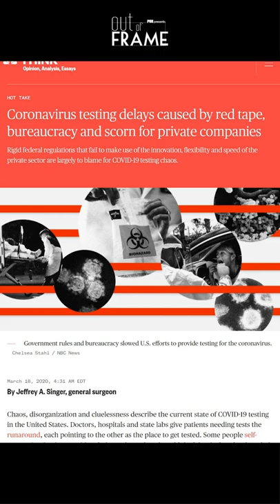Did the CDC Just Start a New Outbreak?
A truck containing a hundred macaque monkeys from Mauritius crashed in Pennsylvania 10 days ago en route to an undisclosed CDC quarantine facility. Now a woman is sick.

Oh my.

CREDITS:
Written, Produced & Edited by Sean W. Malone